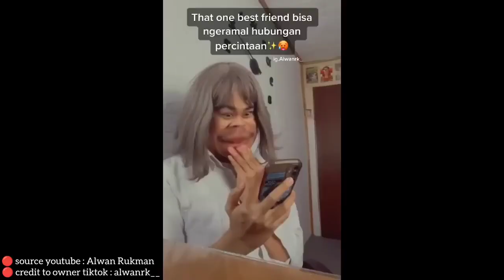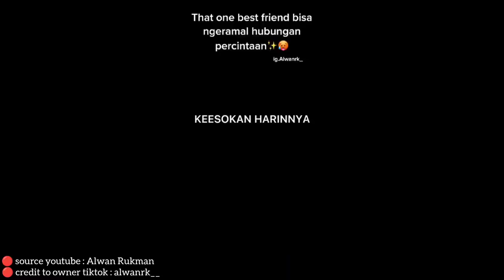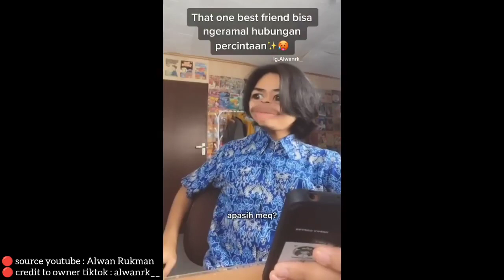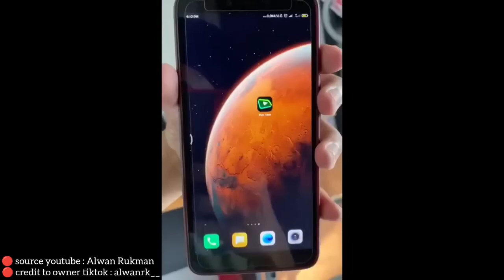Drama Pacaran | Part 1 - 20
Hai Guys!! Okey untuk video kali ni bukanlah sebuah video hafiz tetapi credit to owner : Alwan Rukman yang telah membuat video drama tentang Kompilasi Drama Pacaran. Part 1 - 20. Iaitu tak lain tak bukan adalah masyarakat negara jiran kita (Indonesia) yang sangat kreatif dan bijak dalam membuat drama sebegitu rupa. Tujuan video ini diupload adalah hanya untuk menghiburkan para penonton dengan lawak-lawak mereka yang korang tengok pada video tersebut. Harap korang suka and enjoy dengan video beliau. Terima kasih!
Bagikan sedikit komen kalau anda suka dengan video yang berkaitan kompilasi supaya hafiz akan lebih utamakan content tersebut tau! Bagi korang, korang suka tak kompilasi macam ini? Komen dibawah okeyh!
🔴source youtube : Alwan Rukman
🔴credit to owner tiktok : alwanr__
Jika owner video melihat video ini. Silahkan bagikan komen di komentar dibawah ya! Halalkan video yang hafiz ambil ini ya!
‼️Dilarang Meniru Aksi Dan Percakapan Di Dalam Video Tersebut. Drama ini bukan bertujuan untuk korang meniru aksi dan percakapan yang tidak sepatutnya dilakukan. Namun, demikian beliau membuat video sebegitu kerana ingin terlihat keren dan lawak yang dapat menghiburkan penonton semua dengan kata-kata pedas (kata-kata deep) di dalam dramanya. Jangan salah gunakan kata-kata atau aksi di dalam video-video tersebut kepada orang lain. Sebarang kelakuan atau kesilapan yang telah dilakukan pihak kami tidak akan bertanggungjawab kerana sudah diberitahu dan amaran supaya tidak melakukan hal-hal sedemikian tersebut ‼️